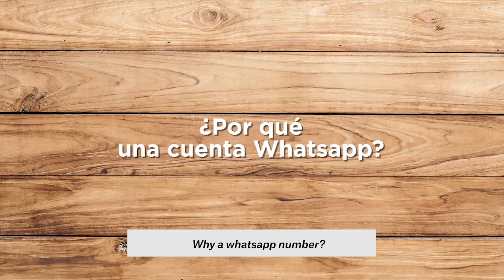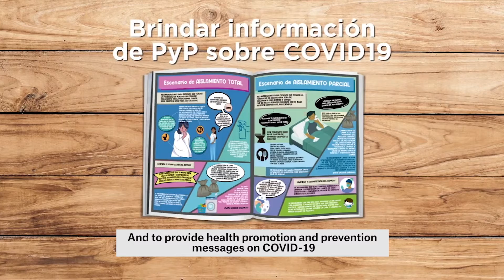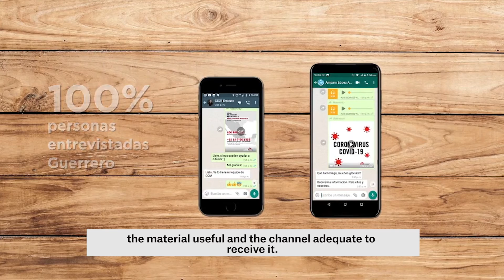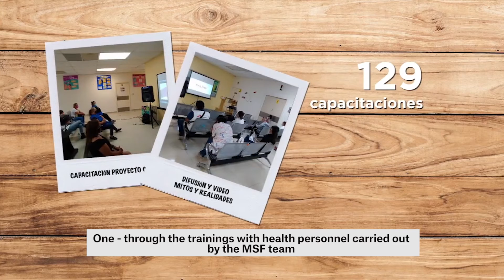Patient Multimedia Engagement Mexico pilot summary Subt ENG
The Patient Multimedia Engagement (PME) project was launched with MSF Transformational Investment Capacity (TIC) and led by OCBA Case Manager Anne Janssen with support from the MSF Sweden Innovation Unit. The PME project aimed to support health promotion activities leveraging different forms of media channels (e.g. radio broadcast, WhatsApp or SMS campaigns, Facebook groups etc.). This effort was piloted for one year in two locations, Mexico and Colombia, in response to COVID-19 needs in 2020.

In Mexico, a mental health support line was launched to support migrant populations on the move and those who were exposed to violence and may be in need of MSF support. A toll-free hotline was set up in addition to a WhatsApp number. Facebook campaigns were also set up to raise awareness of the service. These channels were carefully selected after surveying a sample of the target population to better understand their needs and most used communication channels. The pilots launched provided validation of the openness and efficacy of multimedia efforts for health promotion and population engagement.